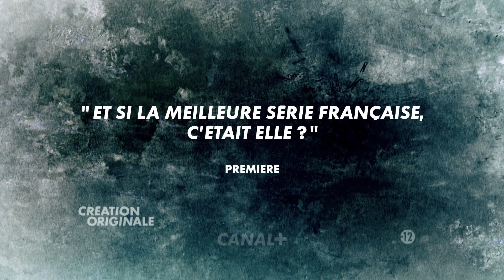C+ ENGRENAGES NOUVELLE ENQUETE BA PRESSE